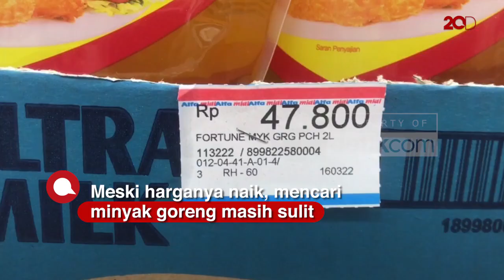Harga Minyak Goreng di Minimarket Kembali Mahal, Stoknya Masih Langka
Pemerintah mencabut aturan Harga Eceran Tertinggi (HET) untuk minyak goreng. Harga minyak goreng di sejumlah minimarket pun tampak kembali normal sebelum aturan HET tersebut.